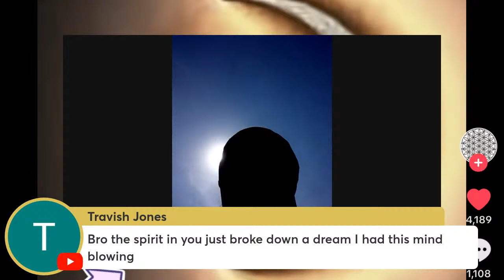RAIMENT OF RULERSHIP